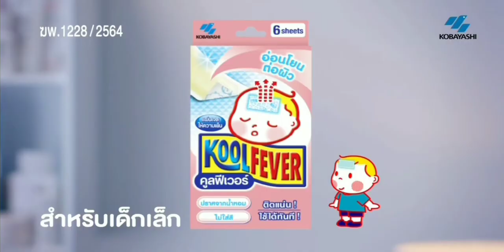โฆษณาไทย 2564 - 81 HD | คั่นรายการ เรื่องเล่าเช้านี้ | ช่อง 3 HD